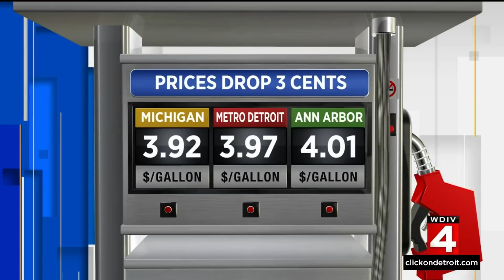Local 4 News at Noon -- April 18, 2022